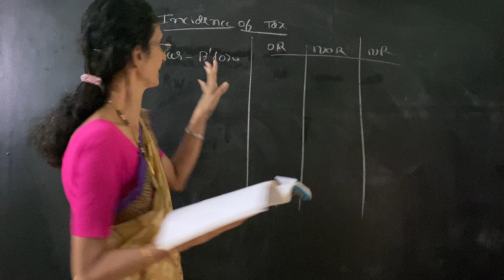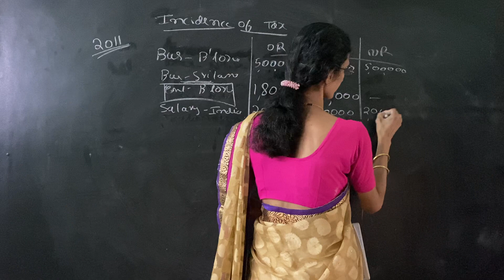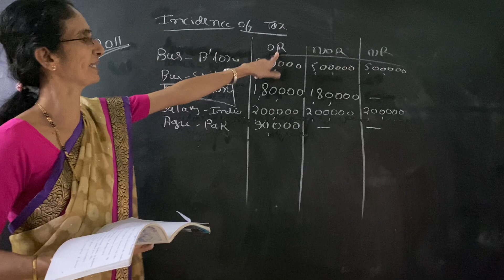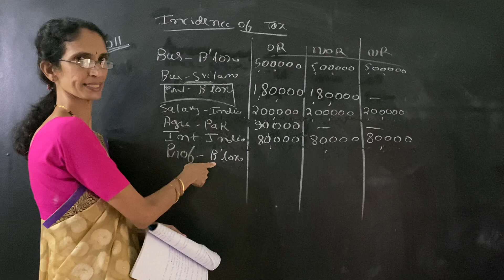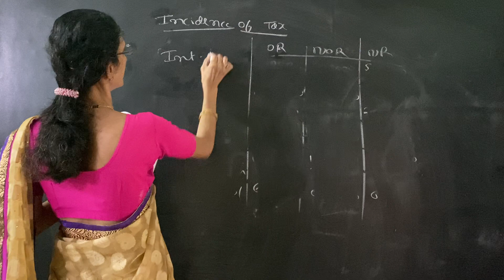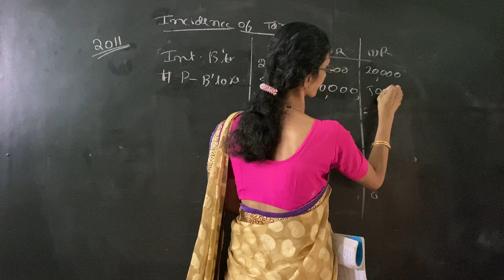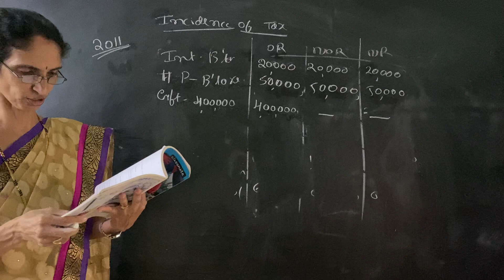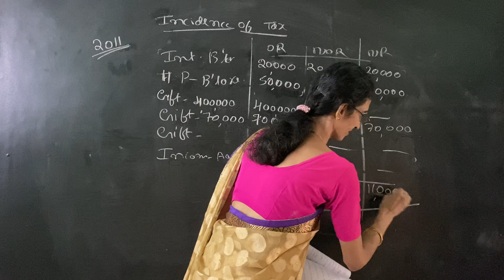Business Taxation | II B.com | CHP 2 | Part 10